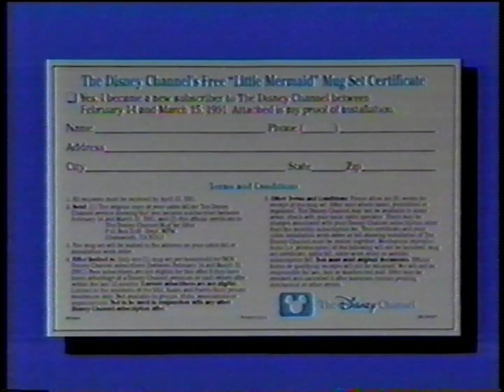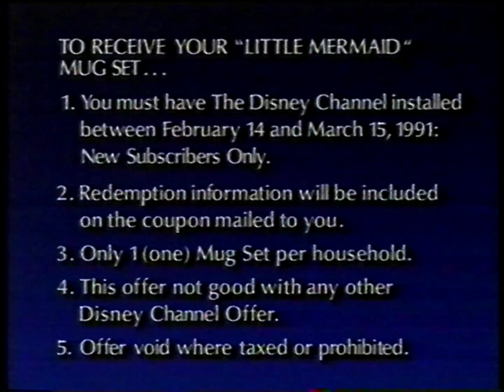Disney Channel (Preview) Program Breaks - February 17, 1991 [HQ, 60fps]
Tape #150.
After a preview screening of Benji the Hunted (1987).
Full tape download available upon request.

Personal tape from @ThatWeirdoWhoMakesVideos. Capped on AmaRecTV with an Elgato Video Capture, played back on a Panasonic PV-VS4820 S-VHS deck passed-thru a Philips DVDR3475 acting as a Time-Based Corrector. Deinterlaced to 60 FPS with Hybrid. Edited and upscaled for YouTube in kdenlive.